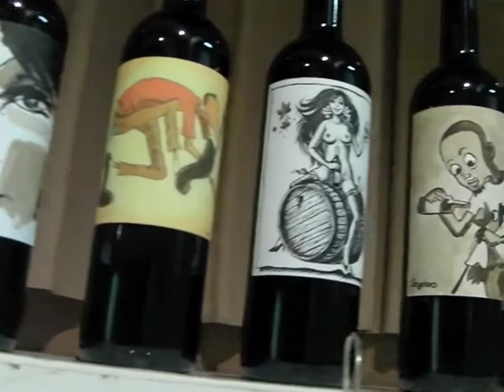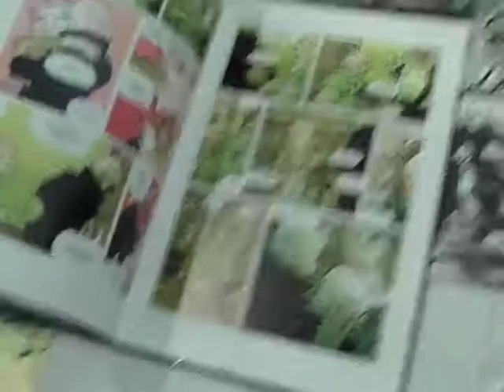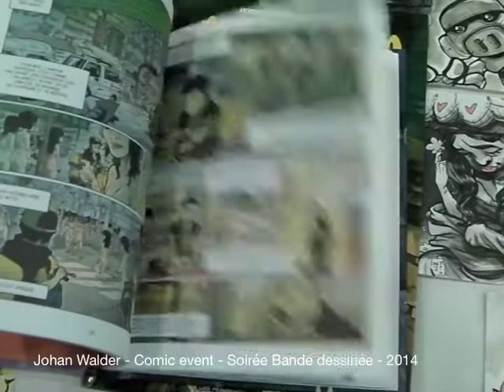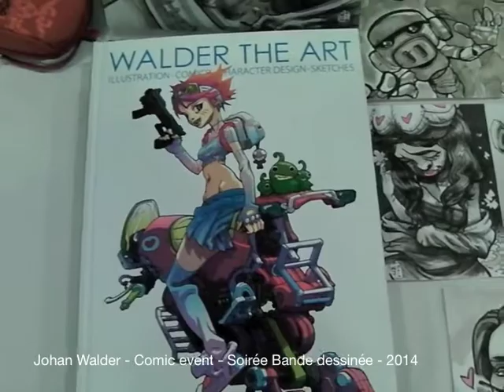Johan Walder, Soirée bande dessinée, comic event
I had the pleasure to be invited in a nice evening to pledge some funding for a futur comic book festival in Burkina faso, Africa. You will get a little tour of the night. There was a lot of great livre blues music, comic great artists, JP Kalonji, Ben, Seydou sangare, and myself, Johan Walder.  Enjoy,

Une chouette soirée où j'étais invité à tenir un stand et dessiner. Il y avait du blues live et de chouette collègue artistes dont JP Kalonji, Ben, Tom Tirabosco, Seydou sangare, et moi-même Johan Walder. Profitez !